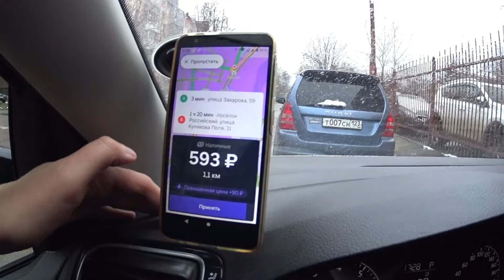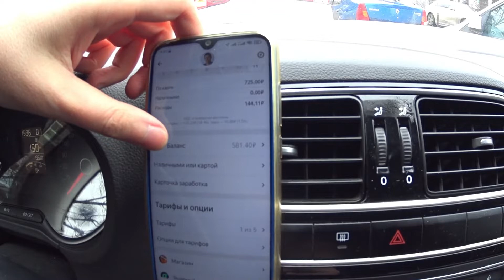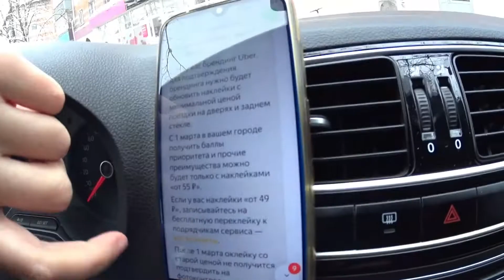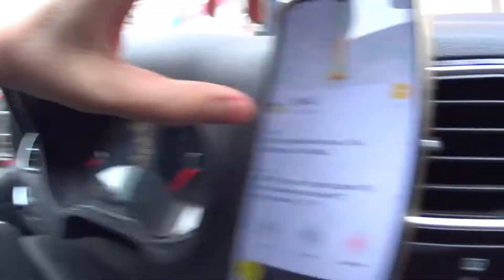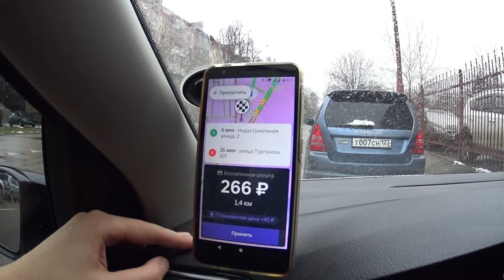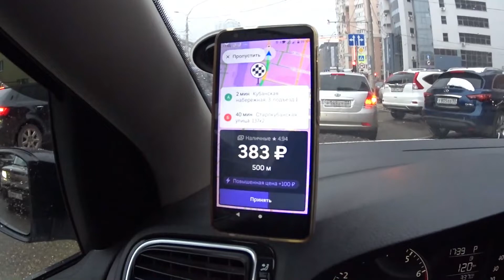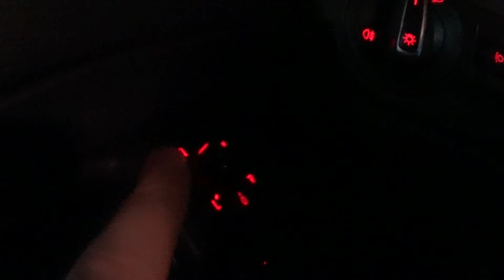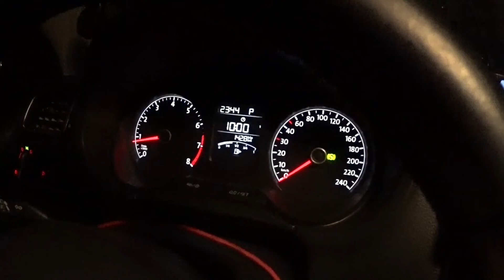Работа в Яндекс такси в пятницу. Пробка 10 баллов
⚠️ИНФОРМАЦИЯ ДЛЯ ТРУДОУСТРОЙСТВА ВОДИТЕЛЕЙ⚠️

✅ ПОДКЛЮЧЕНИЕ К ЯНДЕКС ТАКСИ ТАКСОПАРК " ГАРАНТИЯ "

👍1. КОМИССИЯ ПАРКА 1,5 %

👍2. ВЫВОД БЕЗНАЛА 1 %. Минимальная сумма за транзакцию 25 рублей.

Максимальная сумма вывода в СУТКИ 14 850 рублей.

👍3. САМАЯ ГЛАВНАЯ ФИШКА ПАРКА ПОКУПКА СМЕН В МИНУС. ЗАКАЗЫ БУДУТ ПОСТУПАТЬ НАЛ И БЕЗНАЛ.

👍4. Моментальные выплаты 24/7 через приложение ТАКСИАГРИГАТОР

👍5. ЗАПРАВКА ЧЕРЕЗ ТАКСОМЕТР. ЛИМИТ 3 500 рублей в СУТКИ.

👍6. Одна из самых низких комиссий в нашем парке по РОССИИ

👍7. ПРОСЬБА МНЕ НЕ ЗВОНИТЬ ПИШИТЕ НА ВАЦАП / ТЕЛЕГРАМ

8. Присылайте мне на  ВАТСАП / ТЕЛЕГРАММ  документы и мы вас устроим удаленно

 ⛔️ КОНТАКТЫ ДЛЯ ТРУДОУСТРОЙСТВА  + 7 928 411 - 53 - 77 ⛔️
в офис приезжать не обязательно.

✅Документы для регистрации✅

- Фото прав

- Свидетельство о регистрации ТС

условия КОНКУРСА с 5 марта по 31 марта 🔥🔥🔥🔥🔥🔥🔥🔥🔥🔥🔥🔥🔥🔥🔥🔥🔥

✅ 5 . Место водители которые сделали более 100 заказов получают 1000 р 👍
✅ 4 . Наибольшее количество заказов приз 1000 р 👍
✅ 3 . Самая дорогая доставка 1000 р 👍
✅ 2 . Самая дорогая поездка 1000 р 👍
✅ 1 Сделай больше всех грязи по таксометру и ПОЛУЧИ 10 000 Р . 👍

🟥 ТЫ МОЖЕШЬ ЗАБРАТЬ ВСЕ ЭТИ ДЕНЬГИ ИТОГ 15 000 Р 🟥
🟥 31 МАРТА ТАКСОПАРК ГАРАНТИЯ ОБЬЯВИТ ПОБЕДИТЕЛЕЙ В ГРУППЕ ВАЦАП 🟥
                                  🟥 УЧАСТВУЕТ  ВСЯ РОССИЯ 🟥

✅ ВОДИТЕЛИ ТЕ КОТОРЫЕ РАБОТАЮТ В КРАСНОДАРЕ
ДОБАВЛЯЙТЕСЬ В ЧАТ
НА WHATSAPP ГРУППА НЫЗЫВАЕТСЯ " НАШЕ ТАКСИ " + 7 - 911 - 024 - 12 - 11 ПИШИТЕ НА ВАЦАП ПО УКАЗАННОМУ НОМЕРУ ТЕКСТ " ТАКСИ КРАСНОДАР "  И ВАС ДОБАВЯТ ✅

Вы на канале DIM TAXI и здесь я рассказываю о своей работе в Краснодаре.